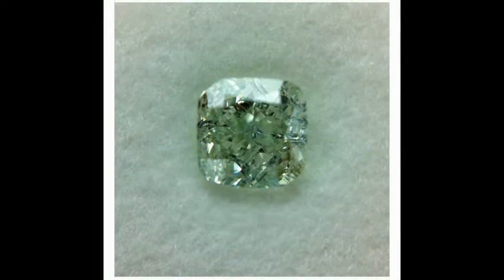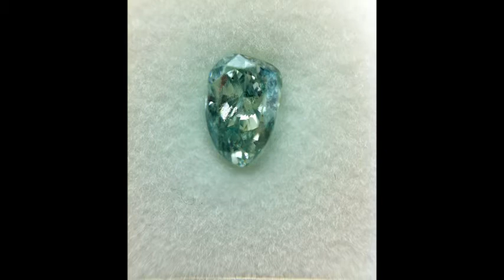RAINBOW GEMS HK LTD COLOR DIAMOND PHOTOS